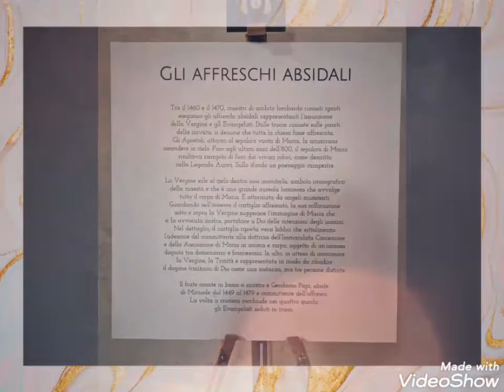Abbazia di Mirasole Milano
Mirasole è un'abbazia della prima metà del XIII secolo, che si trova presso Milano, nel comune di Opera.

Era una delle cascine-abbazie tenute dall'ordine degli Umiliati, che si dedicavano alla coltivazione dei campi e alla fabbricazione di panni di lana con sistemi innovativi per l'epoca: Mirasole possedeva le uniche macchine del circondario che rendevano possibile la trasformazione della lana in feltro.

Intorno all'abbazia e alle sue attività economiche si sviluppò il centro di Opera.

L'ordine fu soppresso nel 1582 e l'abbazia fu officiata dagli Olivetani. I beni passarono al Collegio Elvetico. Nel 1797, l'intera struttura dell'Abbazia venne assegnata da Napoleone in proprietà alla 'Fondazione Policlinico' di Milano che, anche sotto l'impulso dell'Associazione per l'Abbazia di Mirasole, costituitasi nel 1981, ne curò i restauri. Vi si tengono in ottobre concerti di musica sacra.

Il 22 febbraio 2013, cinquecento anni dopo la partenza degli ultimi inquilini religiosi dell'abbazia, la Fondazione Policlinico di Milano ha affidato il complesso monastico in comodato gratuito per 99 anni all'ordine dei Canonici regolari premostratensi.

Nel mese di luglio 2015 i frati presenti nell'abbazia hanno comunicato alla Fondazione Policlinico di Milano il recesso dal contratto di comodato a seguito della riduzione del loro numero da 12 a 5. Dovrebbero, ai sensi degli accordi stipulati, permanere nell'abbazia fino al 29 giugno 2016. La notizia ė pubblicata nell'edizione online del Corriere della Sera del 13 settembre 2015.
Il complesso si articola intorno ad una corte, con l'ingresso sormontato da una torreduecentesca, su cui si affacciano i laboratori e gli edifici agricoli, il chiostro quattrocentesco (restituito alla sua originaria bellezza con i restauri iniziati negli anni 80, è destinato ad ospitare la biblioteca medico-storica e la quadreria dei benefattori dell'Ospedale Maggiore di Milano, al quale appartiene l'intero complesso da quando l'Ordine degli umiliati fu soppresso) e la chiesa, dedicata a Santa Maria Assunta (XIV secolo).

La facciata della chiesa, rivolta a sud, simbolicamente, suggerisce lo sguardo rivolto a Cristo, come sole della vita. È caratterizzata da un rosone e da due bassorilievi in terracotta risalenti alla fine del XIV secolo raffiguranti un "Agnus Dei", antica insegna degli Umiliati, e la celebrazione di una Messa. L'interno, a navata unica, presenta nel presbiterio una volta affrescata con le figure dei quattro Evangelisti, mentre sulla parete di fondo troviamo la Santissima Trinità, circondata da angeli, e la Vergine Assunta (affresco databile tra il 1460 e il 1470). Sul lato est troviamo una cappella dedicata alla Natività della Vergine, (1575-76).